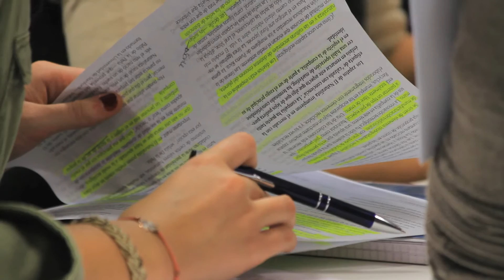Eduard Nart | Máster en Auditoría y Control de Gestión | Experiencias IQS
Eduard Nart, estudiante del Máster en Auditoría y Control de Gestión, explica su experiencia IQS.